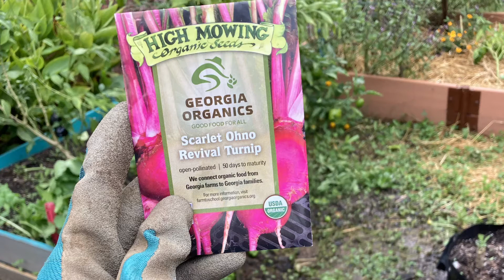Planting Turnips at Indian Creek ES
Planting turnips for Farm to School Month.

Cultivando Nabos en Indian Creek ES.